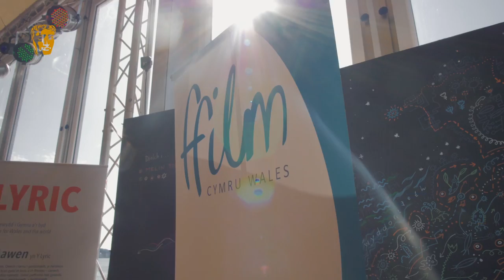Sinemaes Cinema Tepee 2018 | BAFTA Cymru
BAFTA Cymru hosted the third Sinemaes tepee at the National Eisteddfod, offering 3,300 people 41 events including premieres, archive screenings, Q&As, workshops and panel discussions.